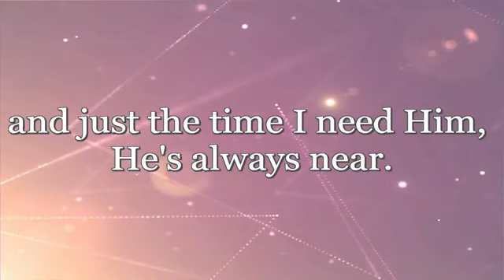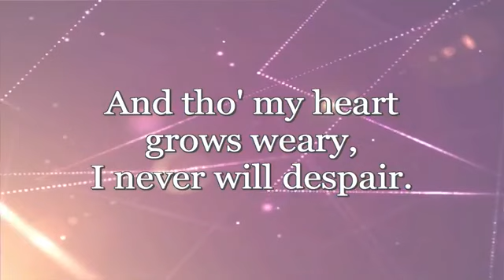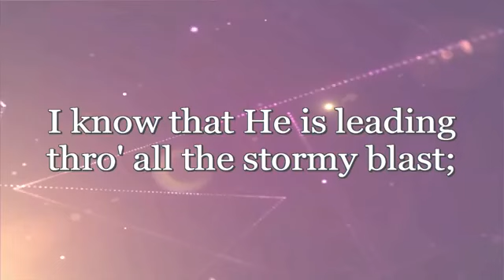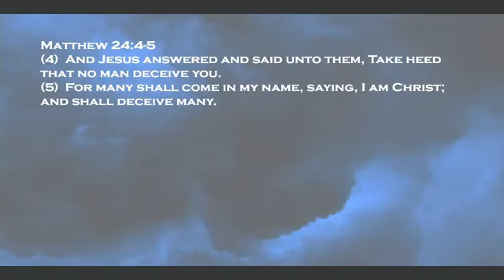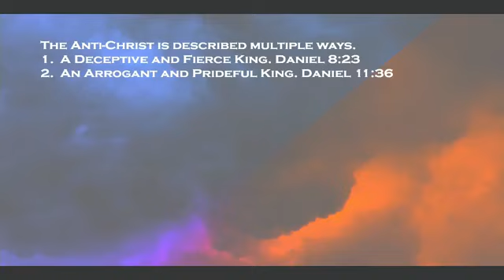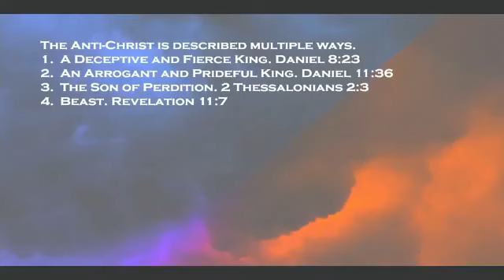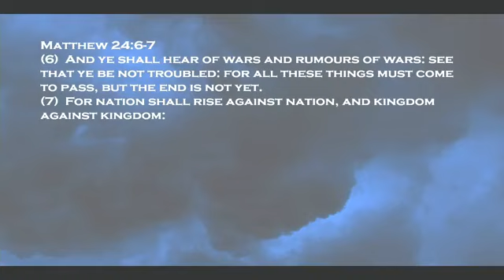Christ's Return- Session 3- Birth Pains